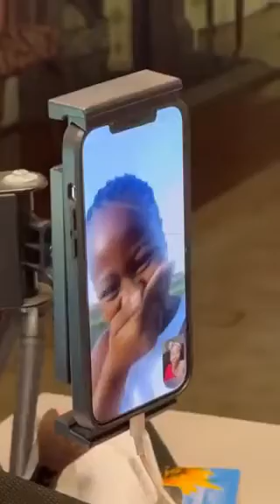UCT Vice Chancellor Offer Sinakhokonke Siyaya of Phendukani High School A Scholarship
Video from Ngogi Mahaye